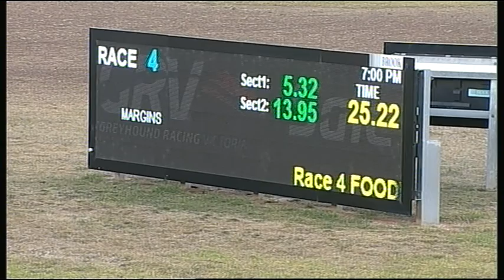SLE SUN 12 MAR 17 R4